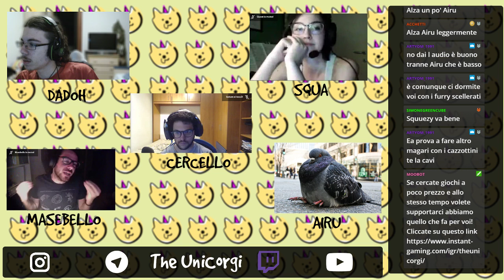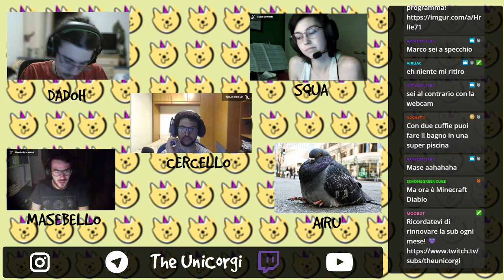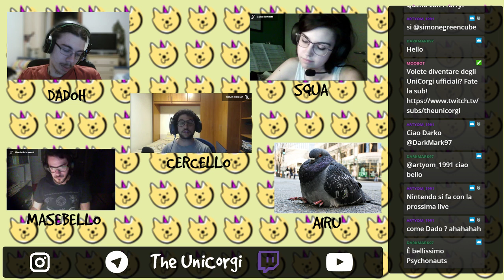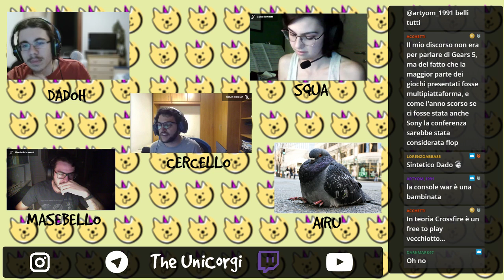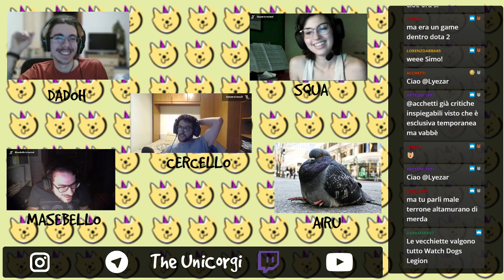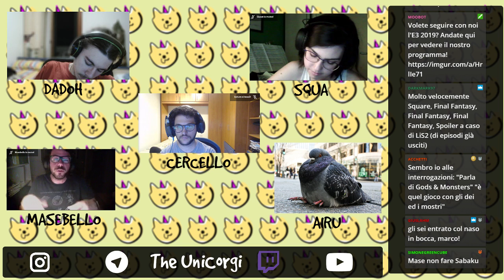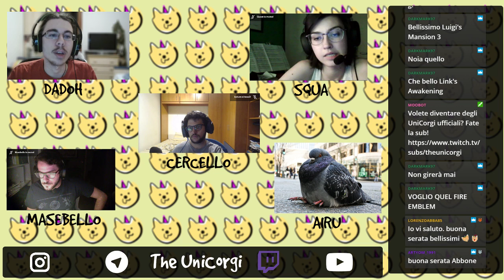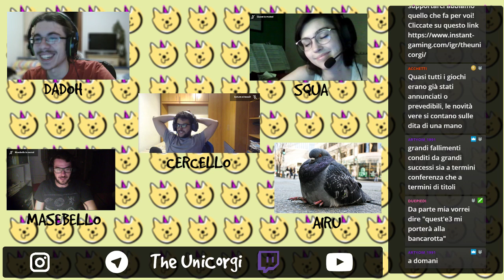The UNIE3 - L'E3 é finito, andate in pace - Live del 12/6/2019